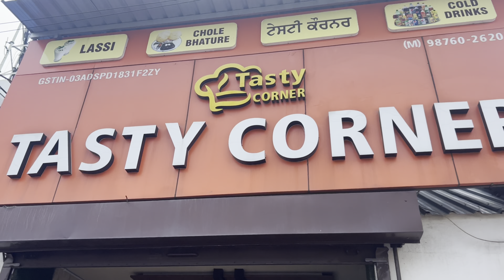Ajj purii family gummi gummi krne gye⚡️